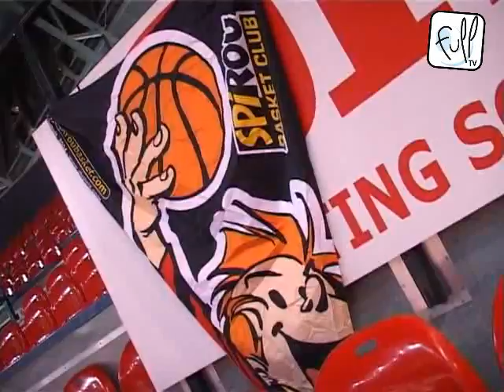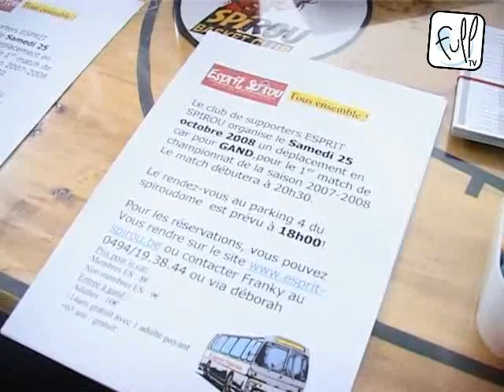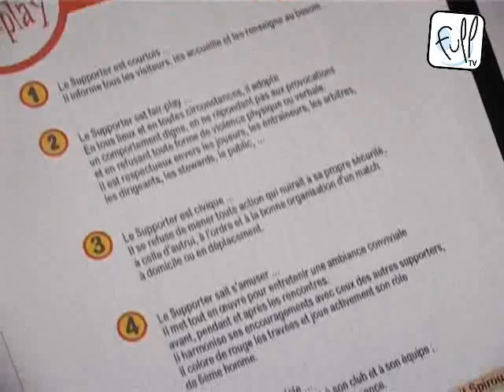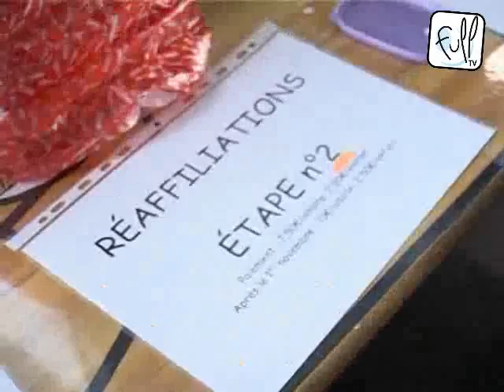Le club "Esprit Spirou" - 1ère partie